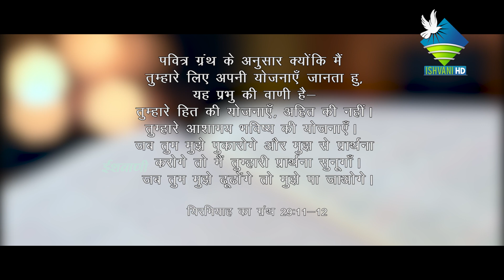Lent is the season to repent " Pray for Patience"